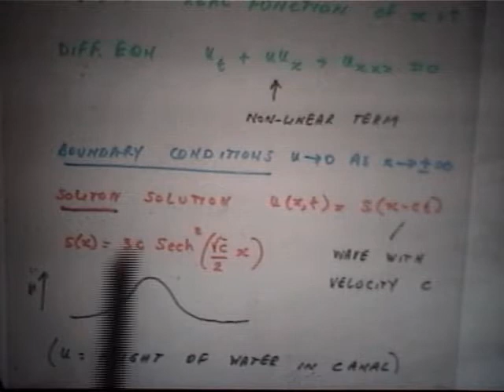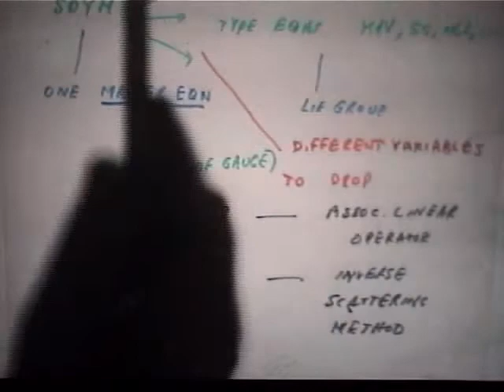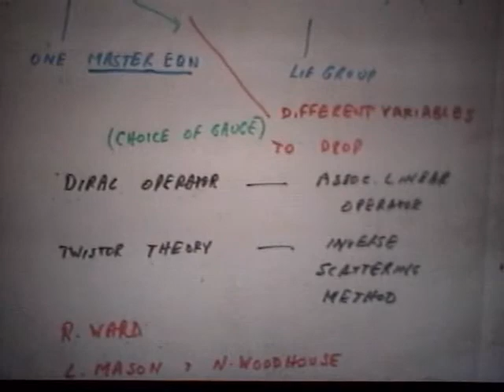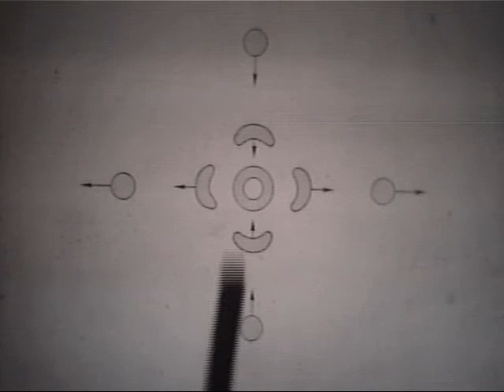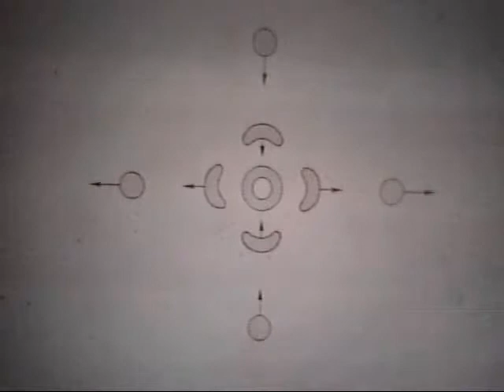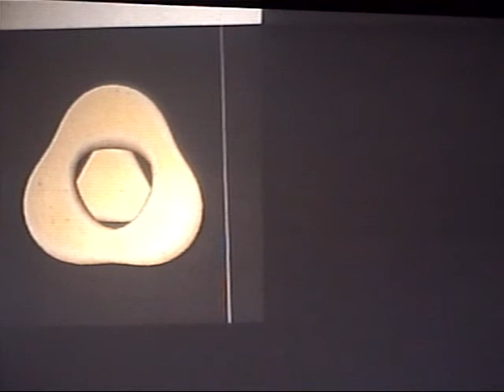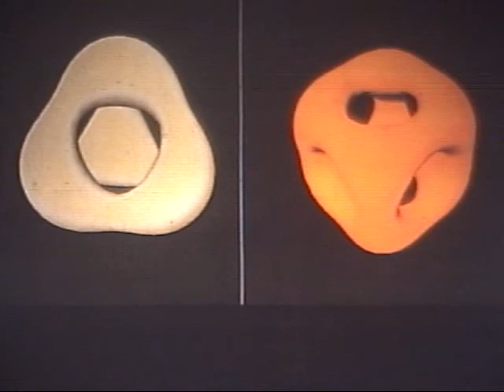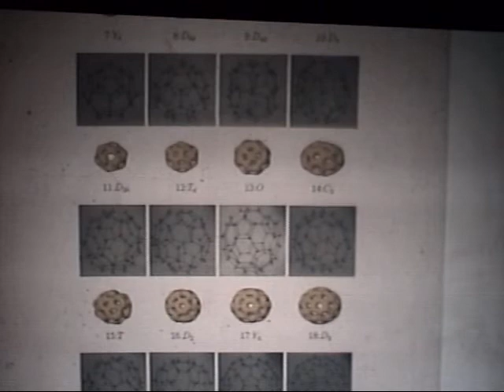Michael Atiyah, Three -dimensional solitons [2005]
Professor Michael Atiyah of the University of Edinburgh, winner of the Fields Medal in 1966 and the Abel Prize in 2004 , will visit IMPA the week of 14 to 18 March 2005 to invitation of Professor Jacob Palis . He will speak at IMPA entitled "Three -dimensional solitons " , on March 15 at 15:30 .

Date: March 15, 2005 3:30pm